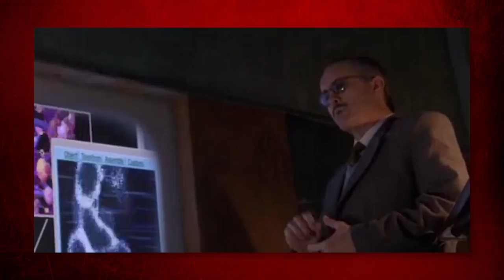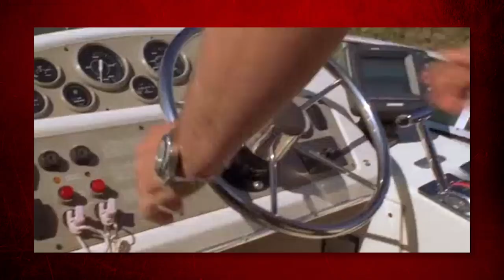Hammerhead aka SharkMan (2005) - Movie Review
We review the movie Hammerhead aka SharkMan directed by Michael Oblowitz and starring William Forsythe, Hunter Tylo, and Jeffrey Combs.

Synopsis

A scientist tries to save his son from cancer but his experiments turn him into a shark-man instead. A group of people from a pharmaceutical corporation are sent to the mad doctor's island to investigate his activities.